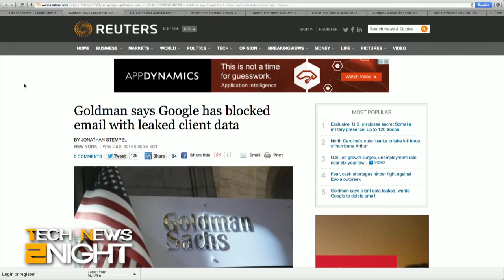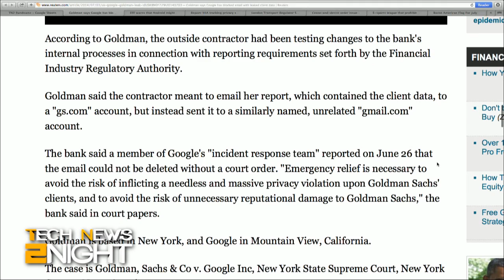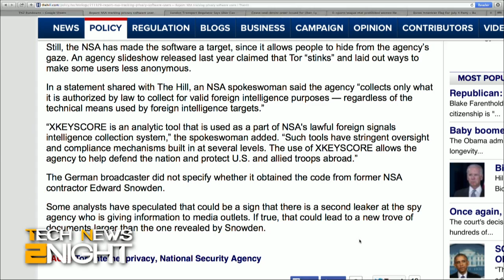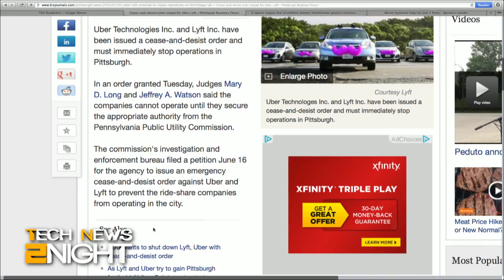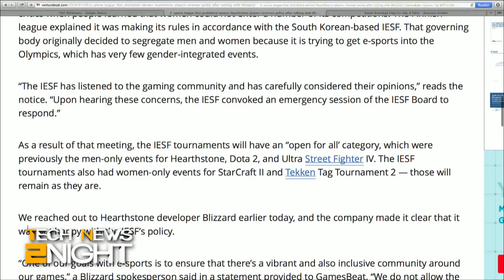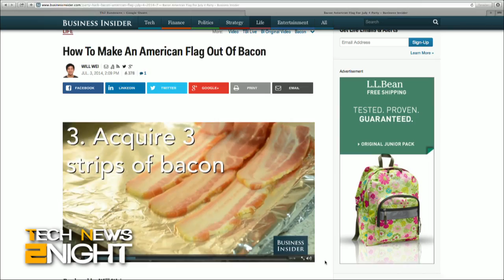Tech News Tonight 122: Google Blocks Email for Goldman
Google blocked an email message because Goldman Sachs asked them to, a WiFi warning for Android users, Uber gets the okay in the UK- for now, Pittsburgh shuts down Uber and Lyft, if you search for Tor the NSA might be looking at you, and the video game competition that prohibited women from playing.